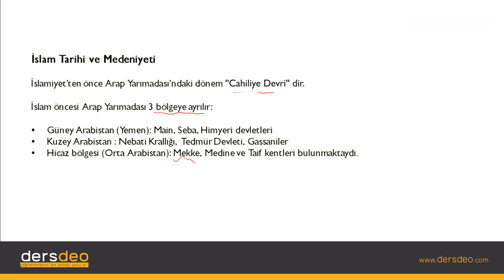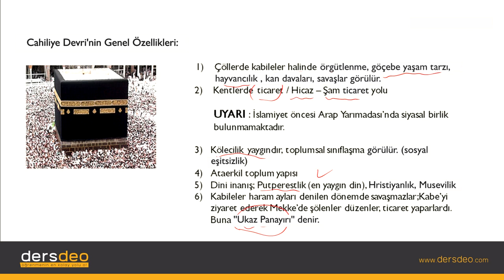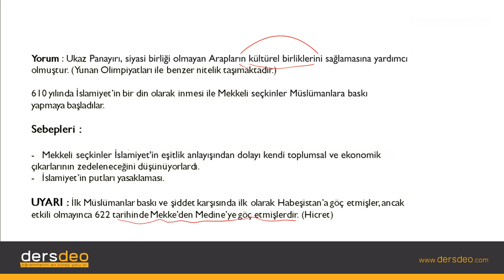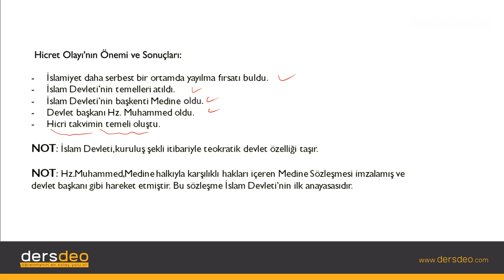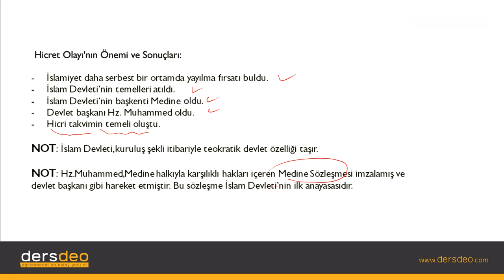Tarih, İslam Tarihi ve Medeniyeti, Hz Muhammed Öncesi Dönem